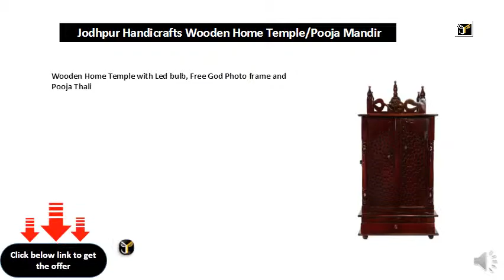Jodhpur Handicrafts Wooden Home TemplePooja Mandir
Wooden Home Temple with Led bulb, Free God Photo frame and Pooja Thali